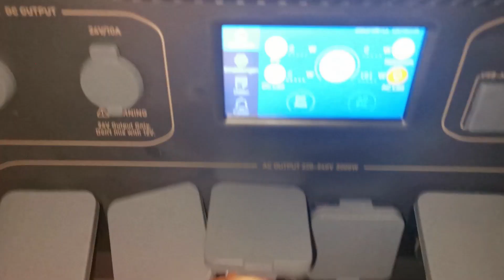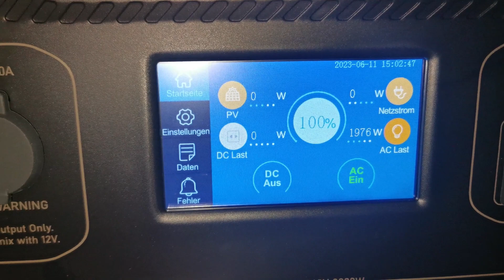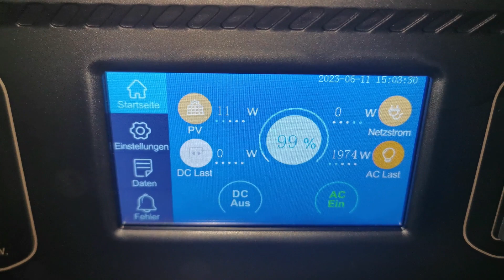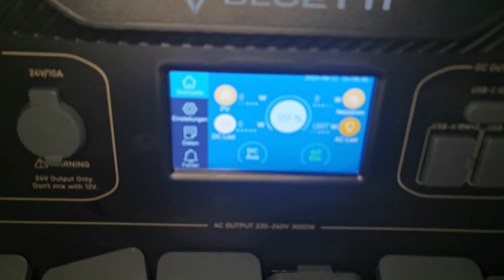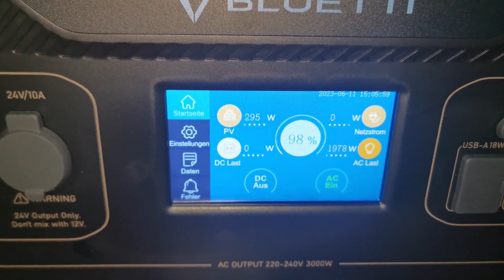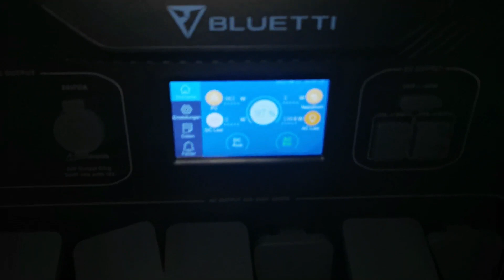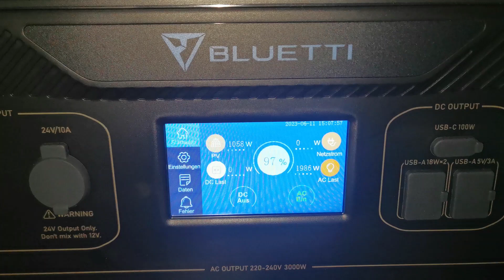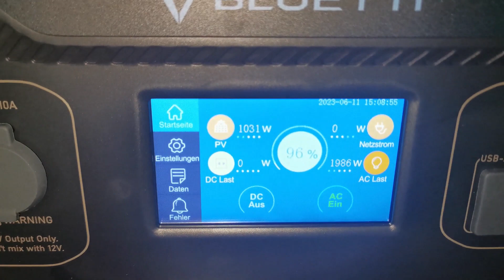Bluetti AC300 zu 100 prozent geladen XY9777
BLUETTI Solar Generator AC300 & B300
BLUETTI Solar Generator AC200P, 2000Wh LiFePO4
BLUETTI DC Ladeverstärker D050S 500W

Bluetti AC300 zu 100 prozent geladen
Bluetti AC300 Ertrag um 19 Uhr Abends aus 4 Solarmodulen
Macht Bluetti AC 300 einen Sinn zu kaufen
Bluetti Lautstärke
Bluetti AC mit 30 % überlasten
Bluetti AC300 mit 10 Prozent überlasten
Bluetti AC300 laden
Bluetti AC300 Einstellungen
Bluetti unboxing
Bluetti erste Eindrücke
BLUETTI AC300 einspeisen
Bluetti AC300 + B300 Powerstation
Bluetti AC300 + B300 Hausbatteriespeicher
Bluetti AC300 Powerstation mit B300 Ersatzakku